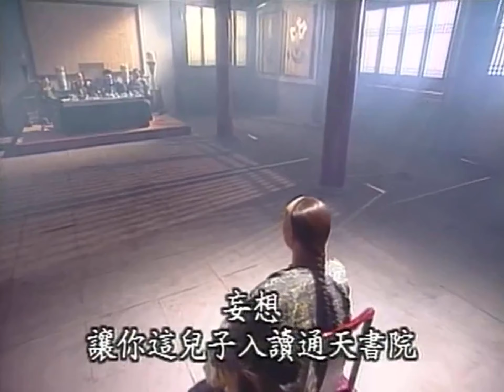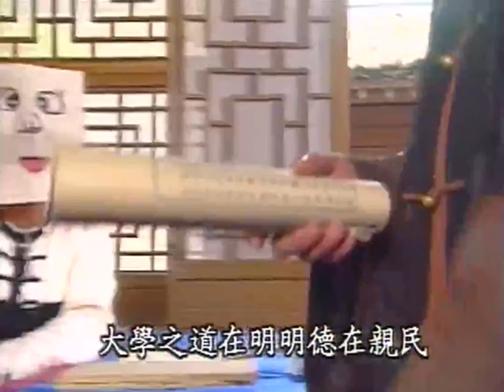【少年英雄方世玉03】張衛健 | 粵語原音 繁體字幕（無刪減）HD版 （Young Hero Fong Sai Yuk）Dicky Cheung